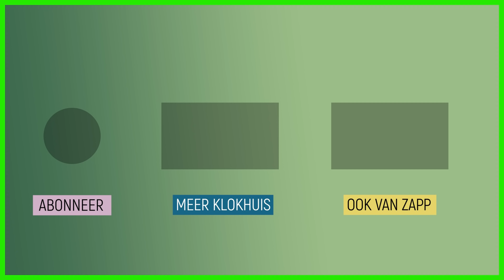Het gebroken en verliefde hart | Het Kantoor van Vroeger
Ben is op kantoor aan het trainen voor de marathon. Timo heeft een gebroken hart en Wouter is juist verliefd. Leonoor meet de hartslag van Wouter. Kan Wouter zijn hart dat wel aan?

Deze video komt uit de aflevering 'Sportlab Conditie'.
In het Sportlab draait het om sport en wetenschap. Vandaag zoekt Bart samen met marathonloopster Merel de Knegt uit wat een goede conditie is. Daarvoor doen ze verschillende conditietests in de klimaatkamer van onderzoeksinstituut TNO. Wat doen extreme omstandigheden met lichaamstemperatuur en conditie?

Kijk hier de hele aflevering: klokhu.is/sportlabconditie